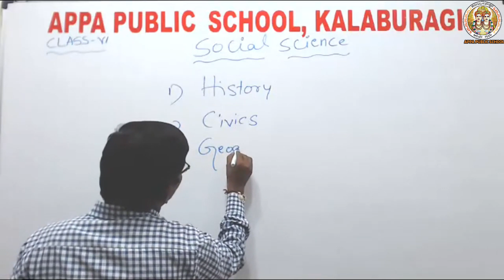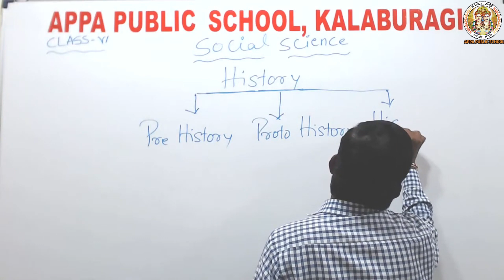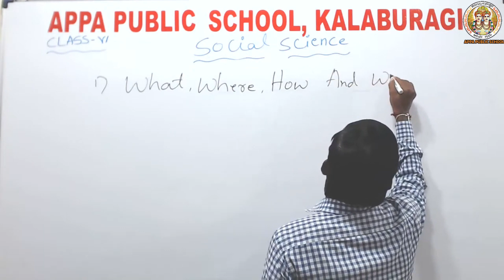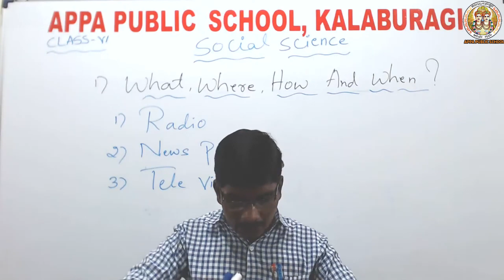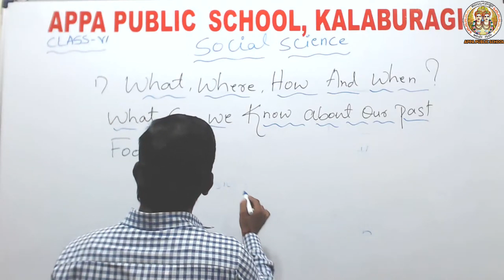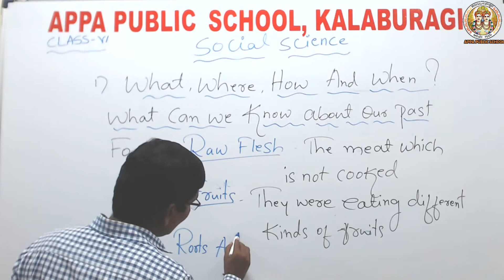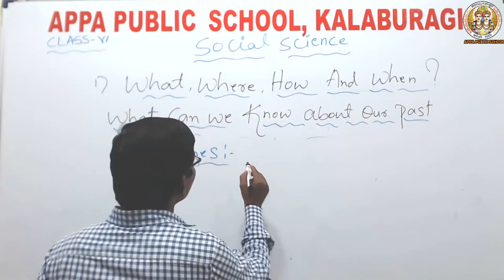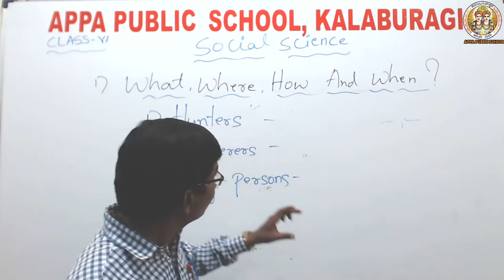APS-GRADE-VI-SOCIAL SCIENCE-HISTORY-CHAPTER-01-WHAT, WHERE, HOW AND WHEN-PART-01-MR.SANTOSH S P